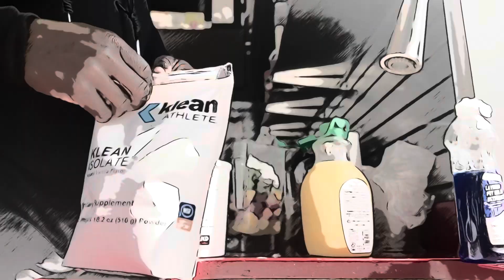Pre - Surgery Preparation - timing your nutrition shake ​and soup to improve your recovery